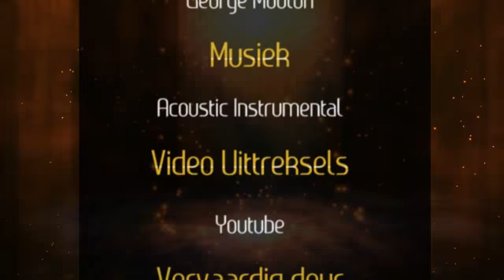Vlymskerp Episode 86 - The Midnight Door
The biggest victories over the devil are won at Midnight. Step into your miracle!